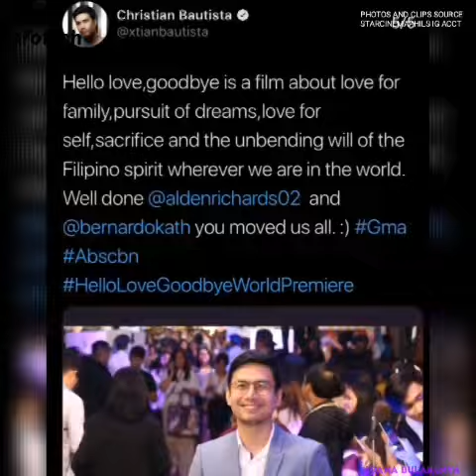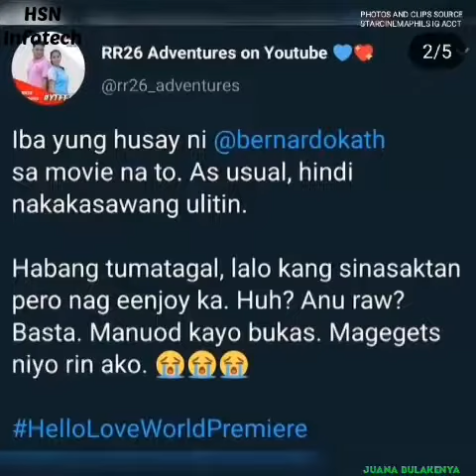KATHRYN BERNARDO ALDEN RICHARDS TAMBALAN PATOK SA MGA FANS||KATHNIEL TANDEM DI MATITIBAG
NAPAKA SUCCESSFULL AT NAGUSTUHAN NGA NG MADLANG PIPOL ANG PELIKULA NG BAGONG TAMBALAN. KAPUNA PUNA ANG NAGING PAGGANAP NI KATHRYN SA PELIKULANG#HELLOLOVEGOODBYE NA NA I SHOOT SA HONGKONG.